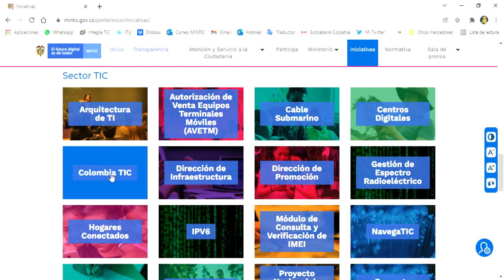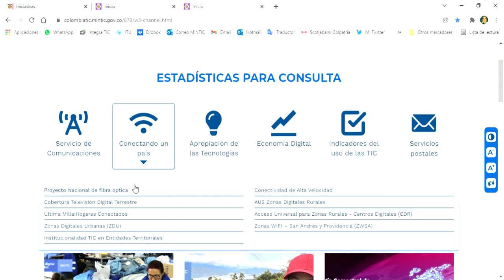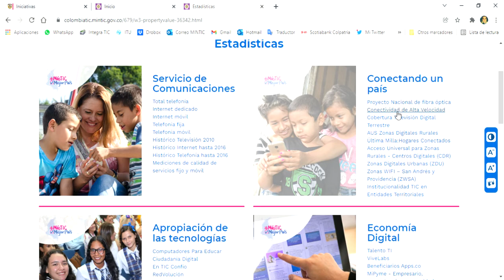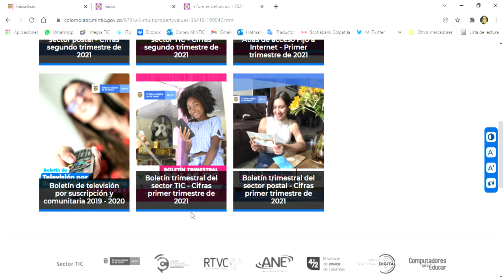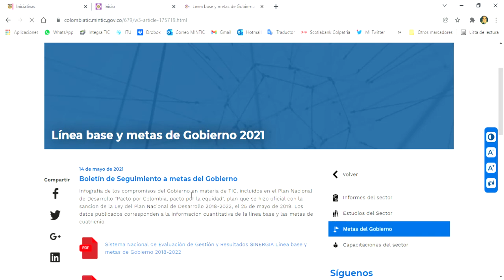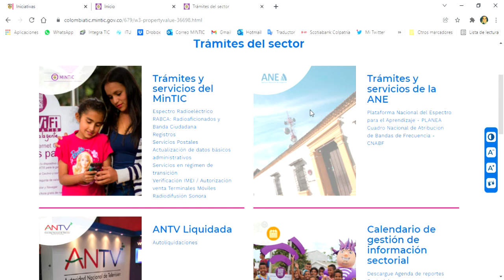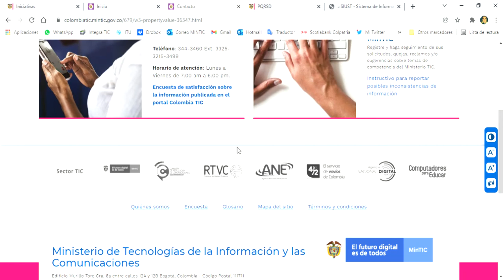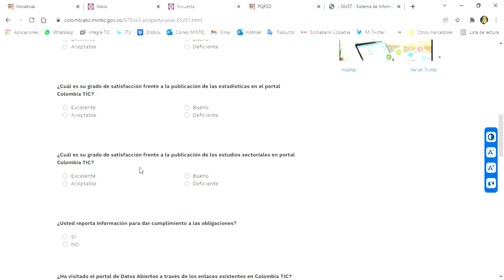Caracterización de necesidades de información estadística - Portal Colombia TIC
Este video busca explicarle a los grupos de interés de una forma más didáctica el contenido de Portal y de la información estadística alojada.